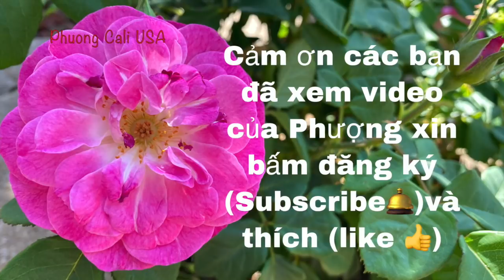NÔNG DÂN MỸ THU HOẠCH CẦN TÂY [ CELERY ] NHANH NHƯ MÁY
HARVESTING CELERY BY FARMERS